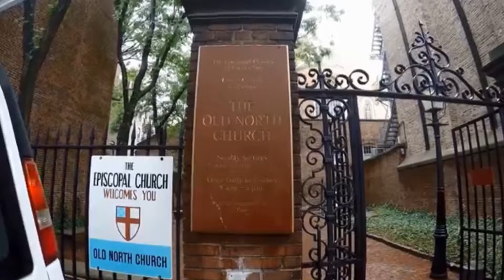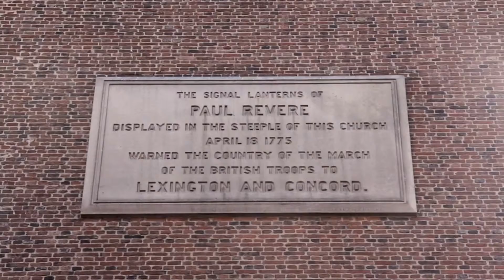Old North Church